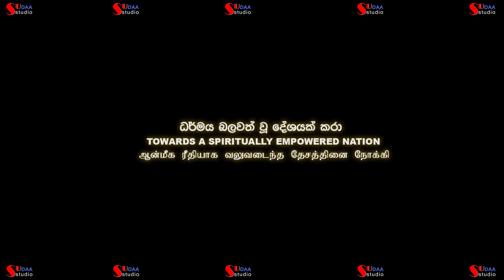කීප දෙනෙකුට මේක කන්න දෙන්න බැහැ SUDAA STUDIO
brothercharls
සුදාට අත නොතාබනු පෙත්සමේ link ඒක
මේක අපේ අලුත් යූ ටියුබ් නාලිකාව මේ වගේ වීඩියෝස් බලන්න චැනල් එක සබ්ස්ක්‍රයිබ් කරලා තියාගන්න.